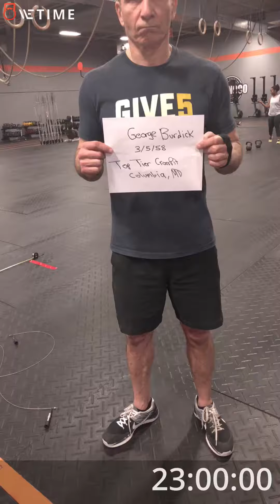George Burdick WOD 3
Age Group Qualifier WOD 3